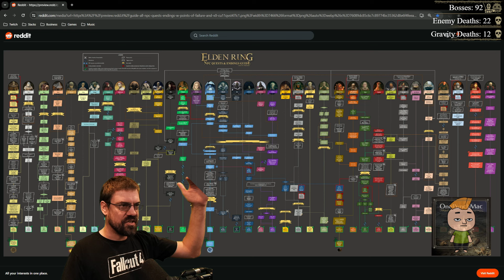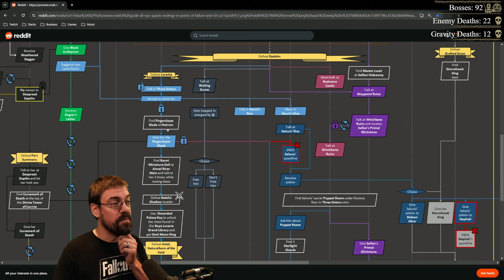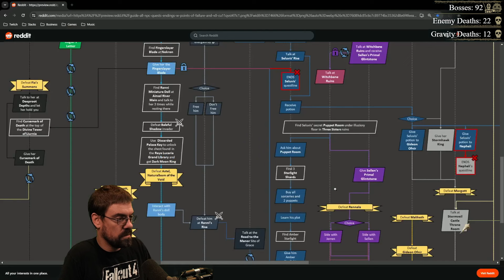CohhCarnage Plays Elden Ring (Paladin Try Hard Run For Shadow Of The Erdtree) - Part 113